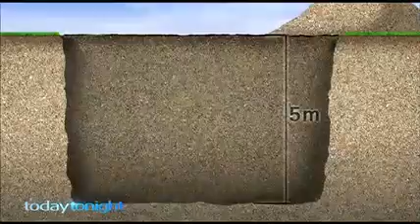The 6 year journey of helping Mullaloo constituents with a sinking home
The Today Tonight story on the Mullaloo constituents with a sinking home, and Albert's 6 year journey of helping them to reach a result.